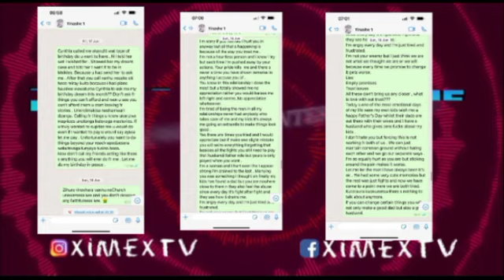UPDATE | END OF THE ROAD FOR MAPHOSAS | MADAM BOSS & HUSBAND STILL GOING STRONG | ENTERTAINMENT ZONE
Entertainment Zone Episode | Leaked Chats between Mai TT and husband showed that the relationship was over before her birthday and she was already asking for a divorce

Madam Boss & Husband are still going strong despite break up rumors